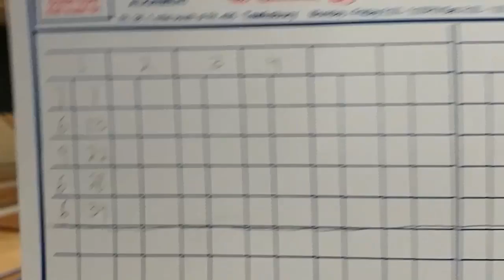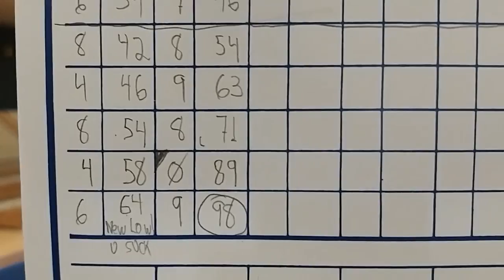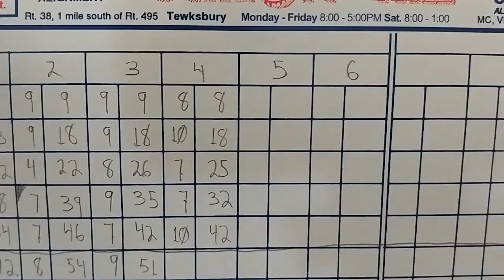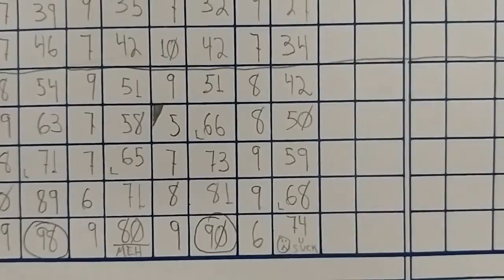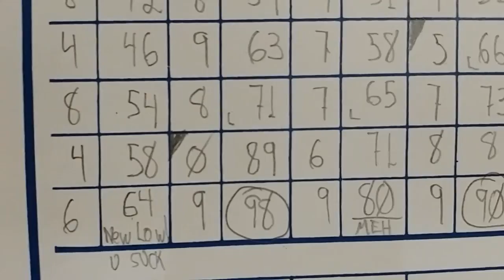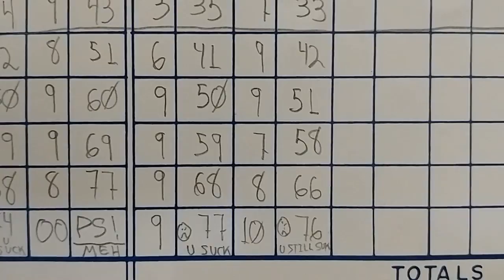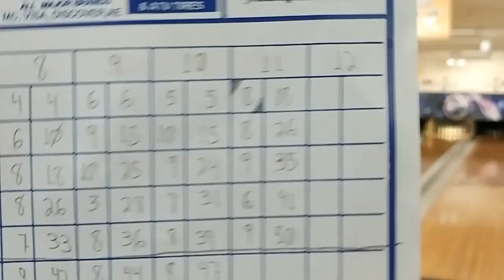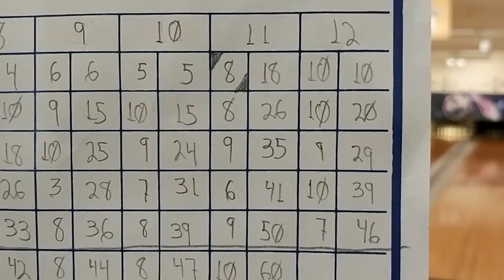Impromptu Bowling @ Collins Bowladrome (6/27/17) Billerica, MA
Seasonal Duckpin bowling at Collins Bowladrome in Billerica, Massachusetts.
It's a little late due to Summer landing on a league night, and work getting in the way of having fun.
Definitely can say that there's no improvement in this sport. Some good, some bad, some wandering mind action screwing up the scores, and not getting a final score on one game.
Yep, sucks getting old.